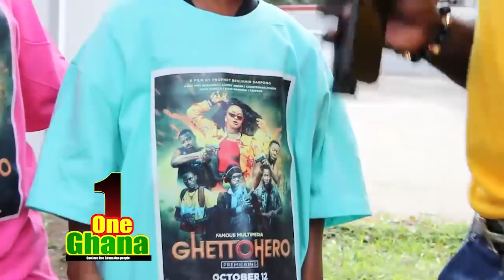LOL..Don Little, Joe Shortengo & Kompany calls on Rev. Obofour for.....jαbs Shatta bandle